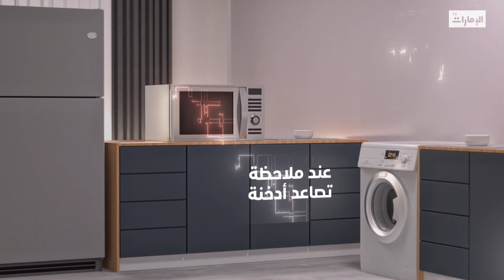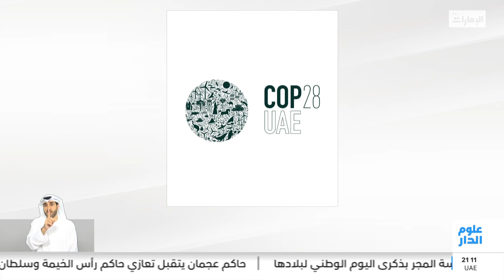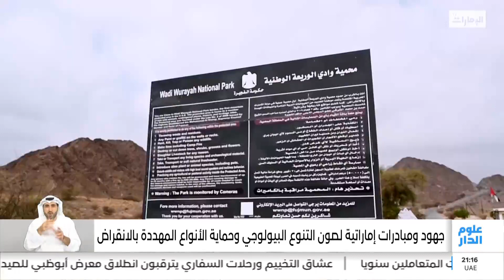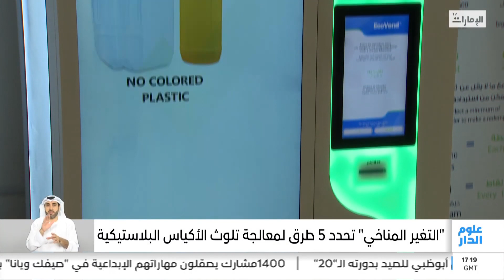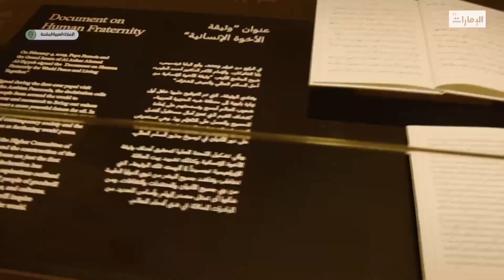نشرة أخبار علوم الدار المحلية الثانية من مركز أخبار قنوات أبوظبي - 20-8-2023